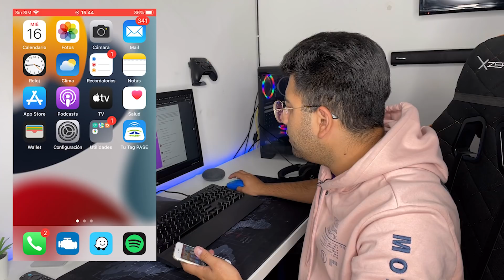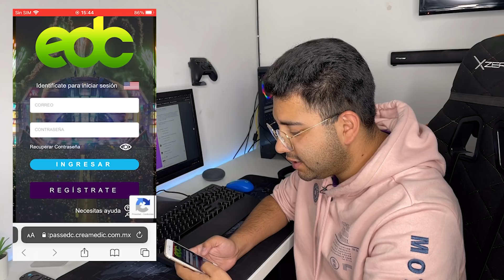EDC MEXICO 2022 FAST PASS | COMO SACARLO? DUDAS? | ZIDACOMUSIC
Información sobre fast pass de edc México 2022